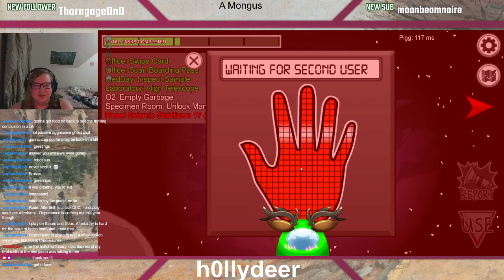Sierra's 900 IQ Among Us Play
In which Sierra hands us our ass on a silver platter. Follow her @moonbeamnoire on Twitter.